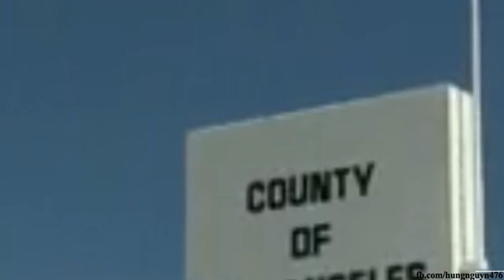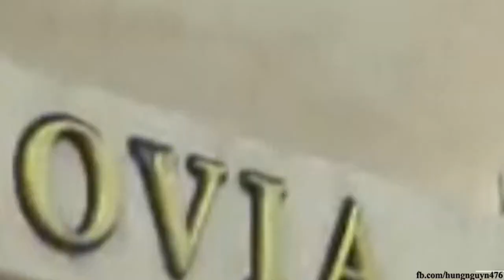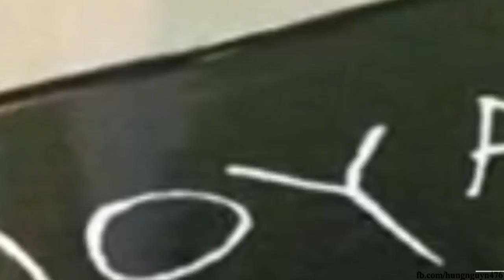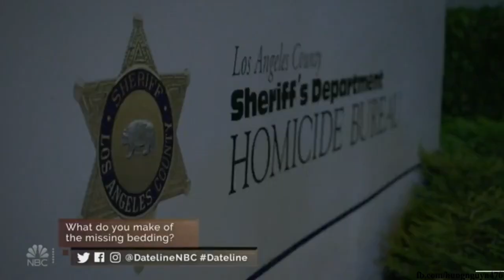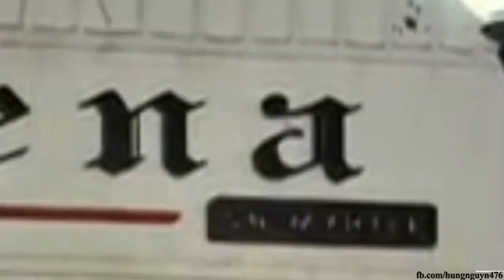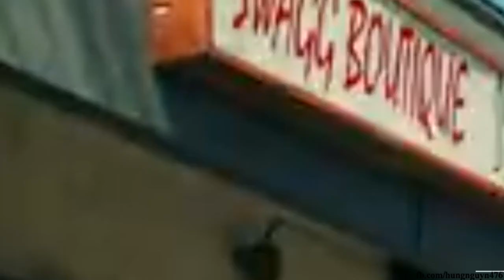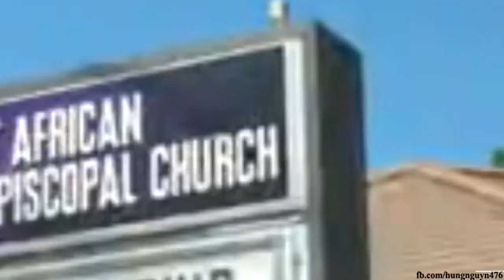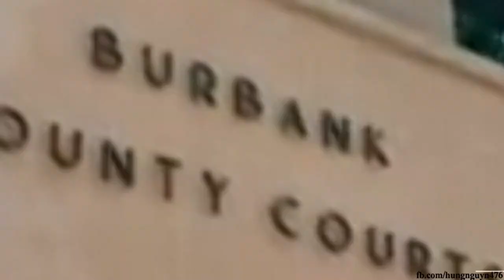The Dead of Night